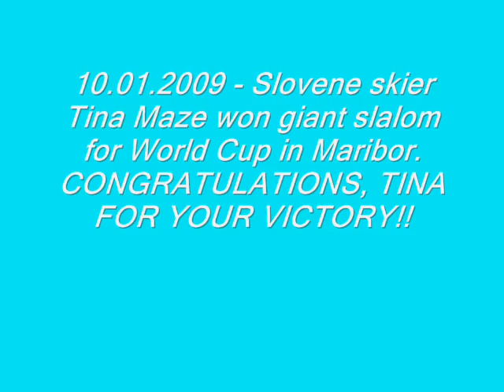10.01.2009 - Zlata lisica in Maribor - giant slalom ( pictures )!!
On January 10 in year 2009 Slovene skier Tina Maze won in giant slalom for Zlata lisica ( Golden Fox ) in Maribor!! I was on Pohorje in Maribor and atmosphere was fantastic!! For the fourth time in my life I took to woman giant slalom in live in Maribor. For the first time I was in Maribor on Zlata lisica in year 2003, for the second time I was in Maribor on Zlata lisica in year 2004, for the third time I was in Maribor on Zlata lisica in year 2005, when Tina Maze won in giant slalom. Also in year 2005 atmosphere was excellent. This year story repeated. People scream and cheered for Tina Maze. People in Maribor were this wonderful day kind and good moods. When the leader round first giant slalom Denise Karbon from Italy in goal placed on 2. town, it was clear, that Tina Maze won. Then started big celebration.
When I was child, I always wish, that someday I would live Slovene victory in Alpine skiing as viewer. This wish was realized in year 2005 and I year 2009. This was 7th victory for Tina Maze in World Cup.
CONGRATULATIONS, TINA FOR YOUR VICTORY IN MARIBOR, YOU REALIZED MY WISH TO SEE SLOVENE VICTORY IN ALPINE SKIING IN LIVE AS VIEWER!!
I WISH YOU MANY FORTUNE ON WORLD CHAMPIONSHIP IN VAL D ISERE!!

10. januarja leta 2009 je slovenska smučarka Tina Maze zmagala v veleslalomu na tekmovanju za Zlato lisico v Mariboru. Tega dne sem bila na Pohorju v Mariboru in vzdušje je bilo fantastično!! Tekmovanje za Zlato lisico sem si v živo ogledala četrtič v življenju. Prvič sem si Zlato lisico v Mariboru ogledala v živo leta 2003, drugič sem si Zlato lisico v Mariboru ogledala leta 2004, tretjič pa sem si Zlato lisico v Mariboru ogledala leta 2005, ko je Tina Maze zmagala. Tudi tega leta je bilo vzdušje odlično. Letos se je zgodba ponovila. Ljudje so kričali in navijali za Tino Maze. Ljudje v Mariboru so bili tega čudovitega dne prijazni in dobre volje. Ko je vodila po prvi vožnji Denise Karbon iz Italije pristala v cilju na 2. mestu, je bilo jasno, da je Tina Maze zmagala. Nato se je začelo veliko praznovanje.
Ko sem bila otrok, sem si vedno želela doživeti slovensko zmago v alpskem smučanju kot gledalka. Ta želja se mi je uresničila leta 2005 in leta 2009.
To je bila 7. zmaga Tine Maze v svetovnem pokalu.
ČESTITKE, TINA, ZA ZMAGO V MARIBORU, URESNIČILA SI MOJO ŽELJO, DA BI NEKEGA DNE DOŽIVELA SLOVENSKO ZMAGO V ALPSKEM SMUČANJU KOT GLEDALKA!!
ŽELIM TI VELIKO SREČE NA SVETOVNEM PRVENSTVU V VAL D ISERU!!!